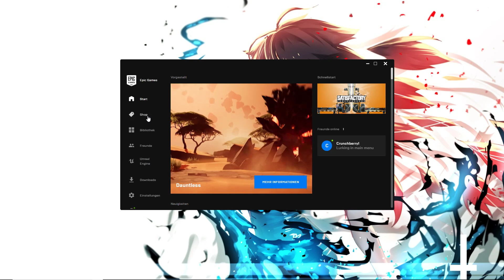[Satisfactory] [#053] [Deutsch] [Das HUB zieht um ein Letztes mal]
Statisfactory ist ein von den Coffee Stain Studios entwickeltes Videospiel für den frühen Zugriff. Es ist ein offenes 3D-Explorations- und Fabrikbauspiel aus der ersten Person. Der Aspekt des Fabrikbaus von Satisfactory wurde als eine Ego-Version von Factorio beschrieben.

Datum der Erstveröffentlichung: 19. März 2019
Engine: Unreal Engine
Entwickler: Coffee Stain Studios
Genre: Ego-Shooter
Plattform: Microsoft Windows
Herausgeber: Coffee Stain Studios, Coffee Stain Publishing